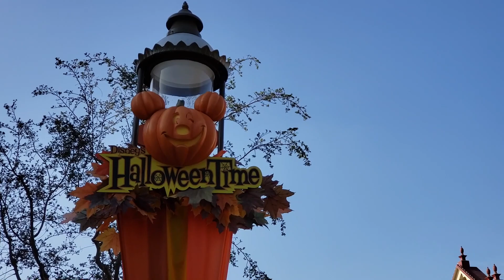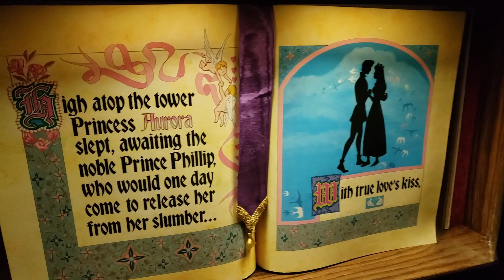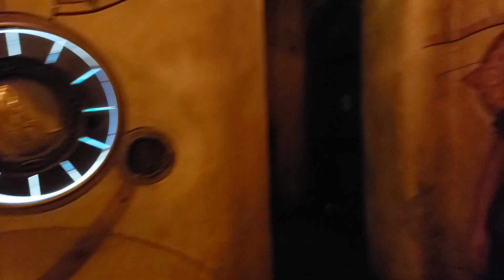Mika's Disneyland Birthday Trip | September 2019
This is an overview video of our Trip to Disneyland for Mika's Birthday. Non stop fun and food. We had a fantastic time making sure the birthday gentleman had a blast. A memorable moment for Mika and Myself!

0:00 - Intro
0:23 - The Front Gates of Disneyland
0:41 - Disney Main Street
1:22 - It's a Small World
1:51 - Walking around Disneyland
2:13 - Sleeping Beauty Castle
2:56 - Train ride/Jungle Cruise
3:43 - Haunted Mansion
4:19 - Buena Vista Street
4:48 - Animation Academy/Bells Library/Sorcerer's Workshop
5:23 - Frozen Play
5:42 - Pixar Pier
6:02 - Coco
6:23 - Cars Land
6:50 - Bird Show
7:30 - Alice in Wonderland Ride
8:00 - Snacks by the River at New Orleans Square
8:33 - Big Thunder Mountain Railroad
9:22 - Cruising around Disney
9:35 - Dinner in Downtown Disney
10:19 - Fantasmic Show
11:51 - Disney at Night